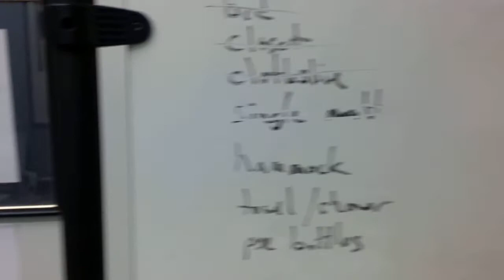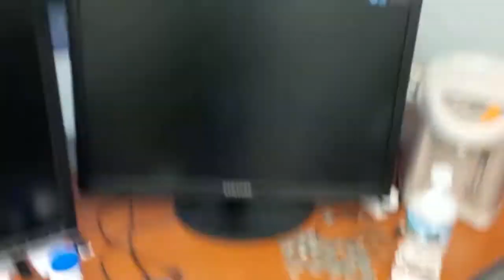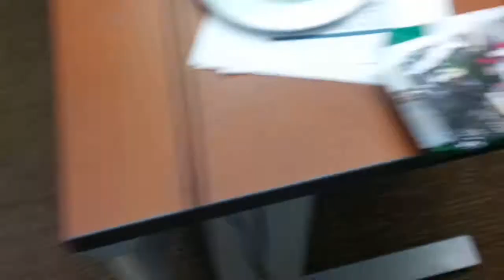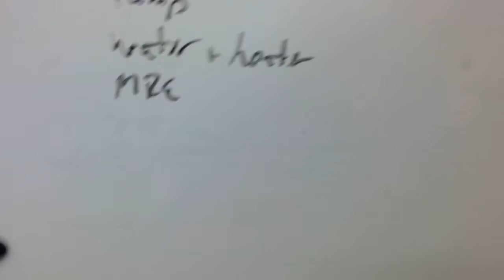Living in my office: hammock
I own a 4-bedroom/3-bath house, but my spouse kicked me out, and I became "homeless".   While I have a good-paying job, it's not so good that I could afford the cost to live somewhere else in the (expensive) city where I am employed.

Fortunately, at the time, I had a spacious corner office in an underutilized office space.  This vlog chronicles some of my thoughts on being homeless, but not poor.